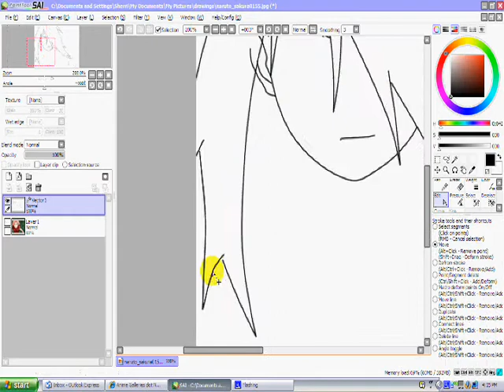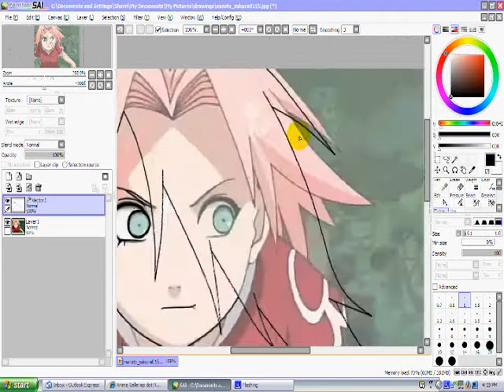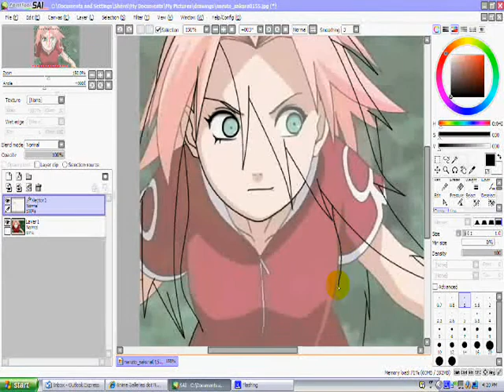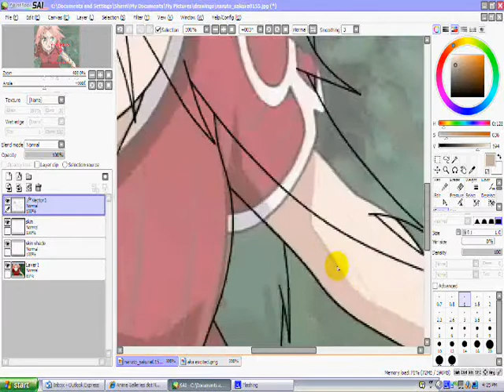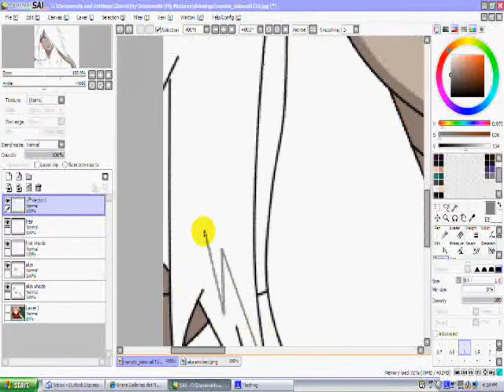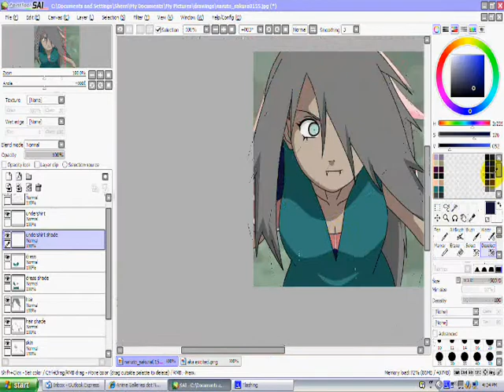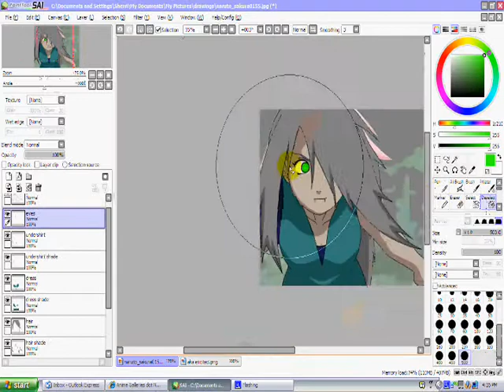Rpc Edit Nami Kuroki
yes! she is up for adoption and yes i am taking requsts hope u like her :)

song #1: Dont Stop by innerpartysyste,
Song #2: Lollipop by Lil' Wayne